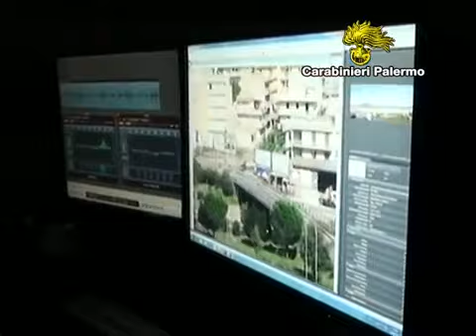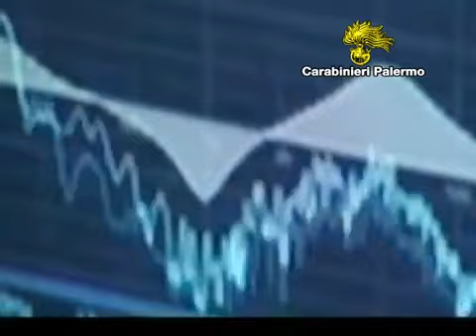Palermo, le intercettazioni che incastrano il Presidente della Camera di Commercio Roberto Hleg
Il Presidente della Camera di commercio di Palermo, Roberto Helg è stato arrestato dai Carabinieri di Palermo mentre intascava una tangente. Helg, personaggio assai noto in città è attualmente anche Vice Presidente della Gesap, la società di gestione dell'aeroporto Falcone Borsellino di Palermo, carica che ricopre unitamente a quella di vertice della Camera di Commercio.